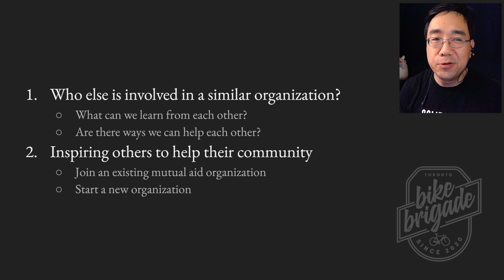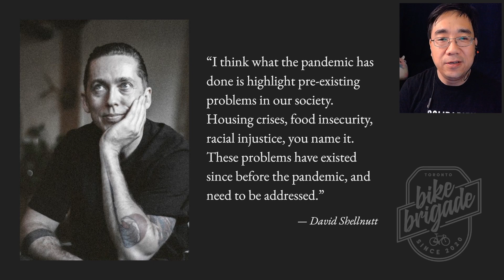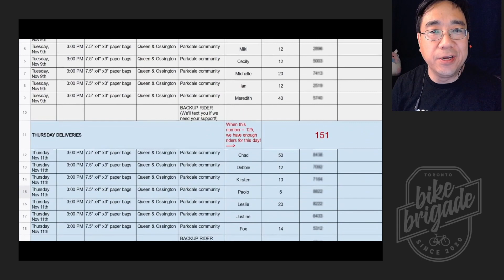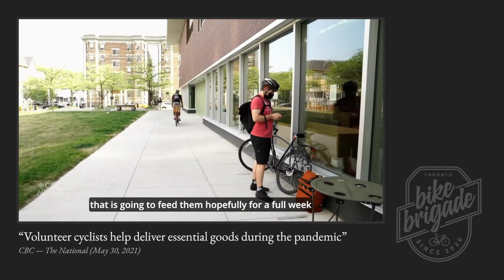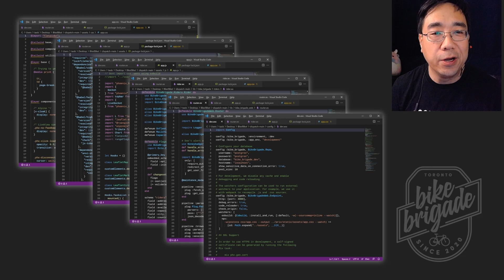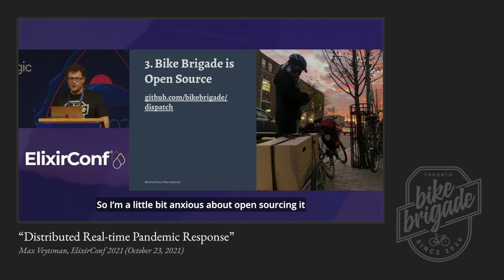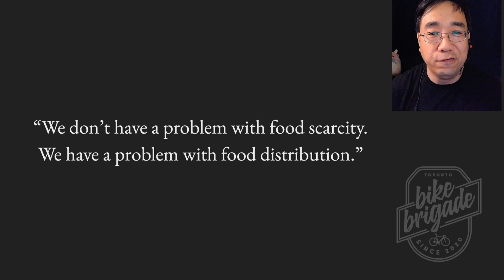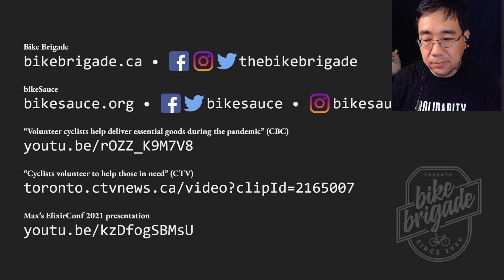Bike!Bike!Everywhere! 2021 - The Bike Brigade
I did a virtual talk at the Bike!Bike!Everywhere! 2021 conference on November 13, 2021. This is the first time the even was held entirely online, and I believe we had participants from 19 countries present. The subject of my talk was the Bike Brigade.

The stream has been lightly edited for this video, mainly to remove a couple of glitches (audio not coming through on the first video clip, and the host accidentally muting me, haha!) and to shorten long pauses.

I used OBS' virtual camera feature to create the overlay, and Davinci Resolve to burn in the captioning for the embedded videos.

Special thanks to Rachel Wang, Max Veytsman, David Shellnut, and everyone else who provided facts and feedback for this presentation. And of course, a huge thank-you to all Bike Brigade riders for the tens of thousands of kilometres you've ridden, and will continue to ride!

Links:
Bike Brigade / @thebikebrigade (FB, Instagram, Twitter)

When the first pandemic lockdown hit Toronto in March 2020, a small collective of volunteer cyclists joined forces to address the need for safe, efficient, and friendly delivery services tailored to vulnerable and marginalized communities. Thus, the Toronto Bike Brigade was born. Spearheaded by Dave Shellnut aka “The Biking Lawyer”, we partner with community outreach and mutual aid organizations in the city of Toronto to provide free and timely delivery of prepared meals, groceries and other food items, as well as medication, hygiene products, clothing, and even toys and art supplies. Hundreds of volunteers log thousands of kilometers of rides and haul a literal tonne of goods every month, year round.

This presentation will describe the day-to-day operational aspects from a rider's point of view, including the technology developed in-house specifically for scheduling and dispatch. I will also touch on our social advocacy work, and how we embrace our motto with every ride: “Solidarity Not Charity”. Viewpoints and experiences from other organizations achieving similar goals are encouraged during this discussion!

Moderator: Brian Tao (Bike Brigade and bikeSauce volunteer)